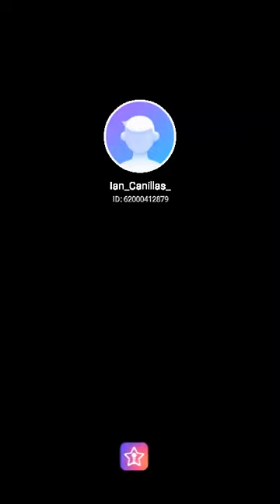Give Thanks: Cover by Ian Canillas | Ian Canillas TV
This Channel is made for everybody, my dream is to give informative contents and also I want to help poor  people by providing them food, shelter and Education.

If you have a heart of giving you can support my Channel and also you can help me by giving some kinds of donations like foods and any that we can help poor people.

Note: If someone wants to use my video to their videos, please ask permission to me first.

Related Channels and tags:
ASK TEACHER POPONG
Kaalaman
ClarkTv facts
Historya Channel
Ask teacher popong
ArchLight media
Dalton Channel
Pananaw
Tinagalog
Tinig PH
Gazebo Leon mata
Tibi Jp Amazing stories
Madam info
Kwentong tagalog
Alamin mo
Pinoy mysteries
Pinoy mystery channel
iSportZone
3B Hoops
Other Channels Popular in the Philippines
CongTV
BruskoBros
Alex Gonzaga
Raffy Tulfo in Action
Akosi Dogie
CHoOx TV
 Ja Mill Mark Reyes
Francis Leo Marcos
Titanic
Dennis Rodman
NBA

TAGS (ccto)
TV Stations and Channel tags:
ABS-CBN News
GMA 7
GMA News
KMJS
Wowowin
CNN Philippines
TV 5
PTV
RTVM
BBC News
Arirang
North Korea
Kim Jung Un
Kim Yo Jong
President Trump
President Duterte
Trending Videos
Viral Videos
Latest Updates
Ian Canillas Vlogs
Bacolod City
Negros Occidental
Philippines
Kamata
Kieth Talens
Doc Gigi Sunga
Chinkee Tan
Erika Embang
Mayor ISKO Moreno
Yorme
Assemblies of the Lord Jesus Christ Inc.
Word of God
Daily Encouragement Ministries
Pastor Rod Santiago